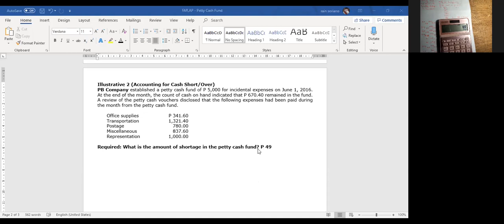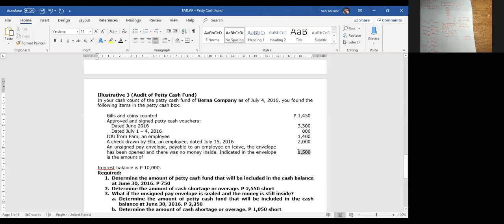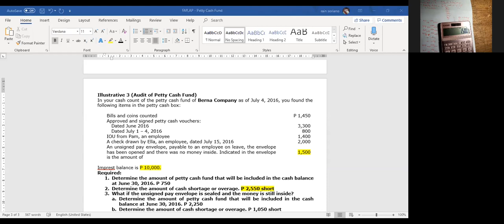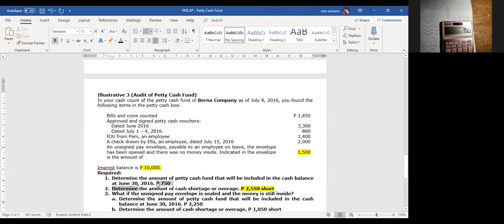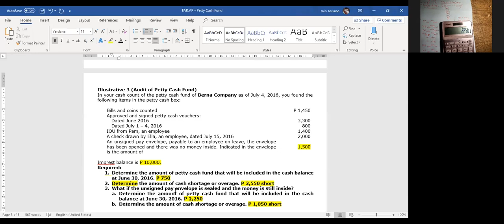Petty Cash Fund (Including Accounting for Shortage/Overage)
This video is useful for College/ABM students and CPA Aspirants taking up courses: Intermediate Accounting 1, Conceptual Framework and Accounting Standards, Auditing Problems, and Financial Accounting and Reporting.